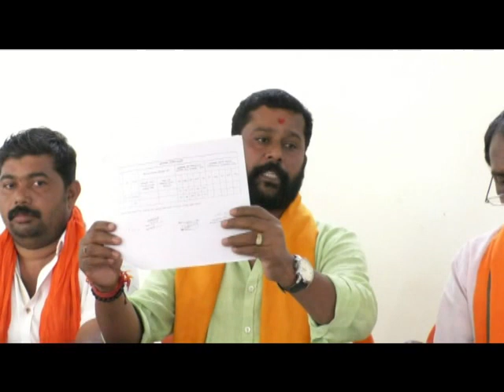ಭಜರಂಗದಳ ಆಗ್ರಹ BP9News Kannada